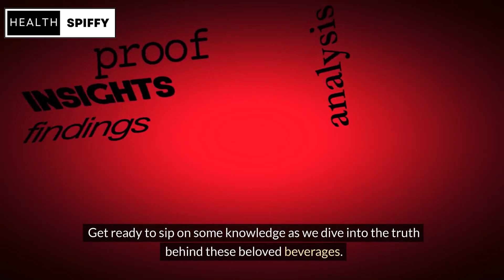The Truth Tea Vs Coffee And Which One Is Better For Your Health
Welcome to Health Spiffy, where we're about to spill the tea (and the coffee)! In this eye-opening video, we're diving deep into the age-old debate: Tea vs. Coffee – which brew reigns supreme for your health? Get ready for a caffeine-fueled showdown as we uncover the truth behind these beloved beverages. From antioxidants and energy boosts to heart health and hydration, we're breaking it all down to help you make the best sip for your health. So, grab your favorite mug and join us as we unravel the mysteries of tea and coffee. It's time to brew up some knowledge and discover which cuppa is truly the bee's knees. Tune in now and sip your way to better health!